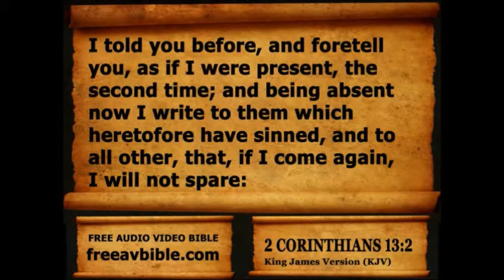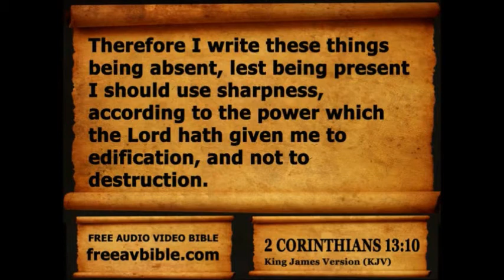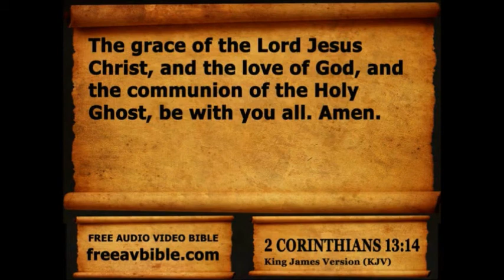2 Corinthians Chapter 13